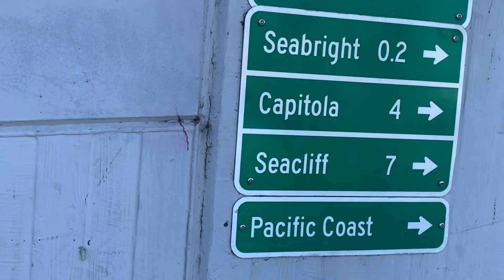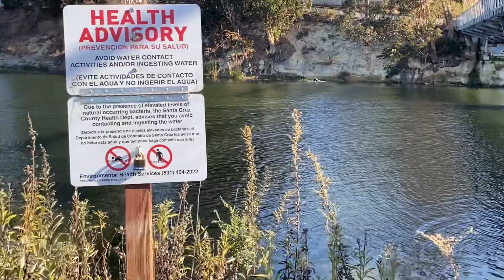Santa Cruz.....Boardwalk and Bands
Checking out the Bands and People.